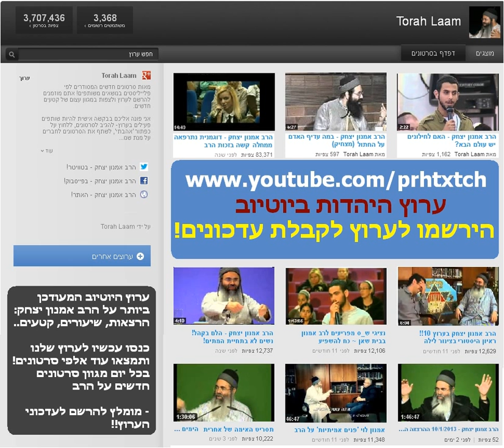הרב אמנון יצחק - גדולתו של רבי עקיבא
מוסר סיפורים ומידות - סיפורי צדיקים